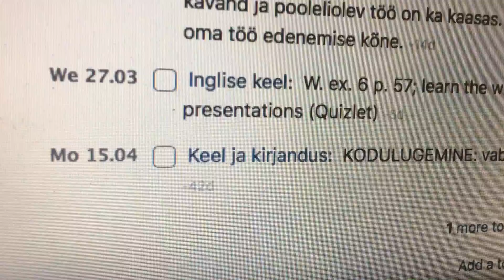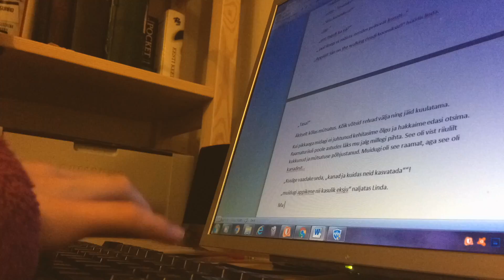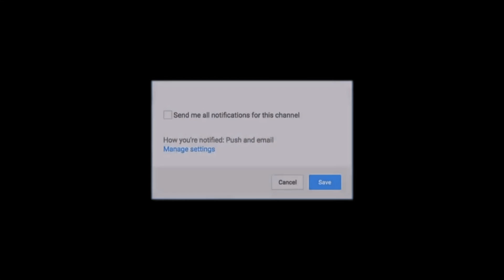Õpi koos minuga lol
no tere. ma siis õppisin kuus tundi jutti.
Alt leiad sa :
FAQ ja minu sotsiaalmeedia.
Minu sotsiaalmeediaaa :
Snap : @Lumelohe (ärge kysige)
Tik TOk ( kus ma pole aktiivne) : @teeleofficial
FAQ :
kui vana sa oled : 12
Millega sa editid : imovie
kus sa elad : tartus
millal on sinu sünnipäev? : 5 november
millega thumbnaile teed? : phonto